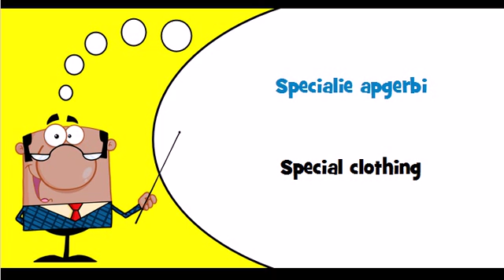Let's learn Latvian Theme = Special clothing